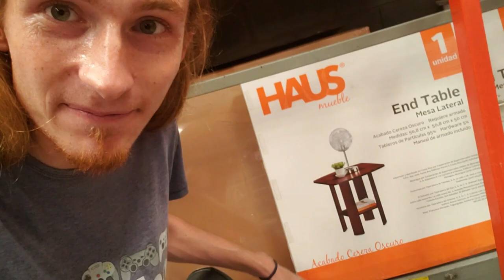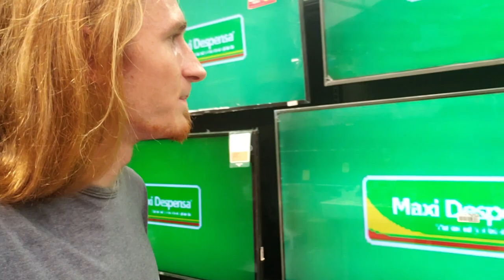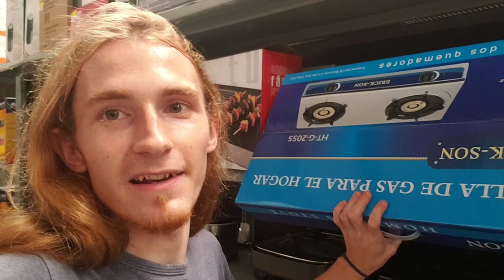Buying Living Essentials from Maxi Pali and Walmart in Managua Nicaragua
- How to Retire in Nicaragua
- Learn to Screen Record and Livestream

If you want to become self employed, the best thing that you can do is connect with other self employed people and have conversations with them. We become like those that we interact with. Surround yourself with people you wish to become like. The rest is history.

I have a free to join live streamed mastermind group that meets every friday at 11AM EST. Join the group

You can also schedule time with me on Calendly. I charge $20 per 30 minutes. I will share EVERYTHING I know about the subject of your choosing. You can schedule one of these calls

Finally, if you want to check out my Udemy courses, check them out here!

Jack Pitman Udemy Pricing Udemy Cost Udemy Udemy Instructor earnings udemy teacher earnings online teaching online teaching without degree teaching online without a degree how to teach online and earn money online education channel is udemy.com worth it? is udemy worth it? what is udemy.com create an online course outline how to create an online course outline udemy.com videos udemy online teaching teach on udemy.com udemy.com teaching udemy.com coaching udemy.com